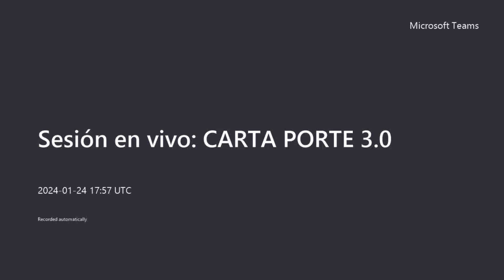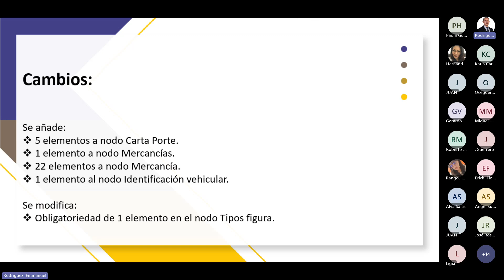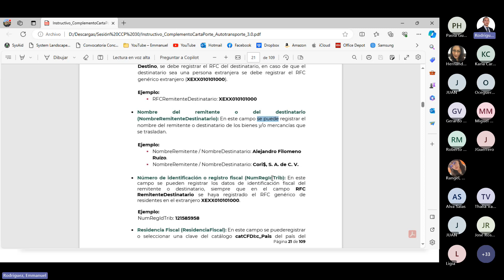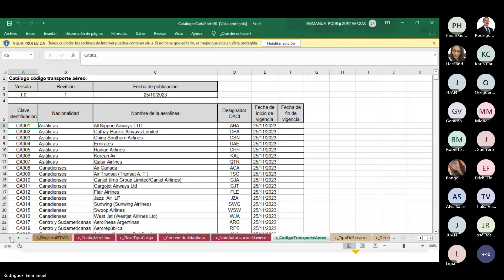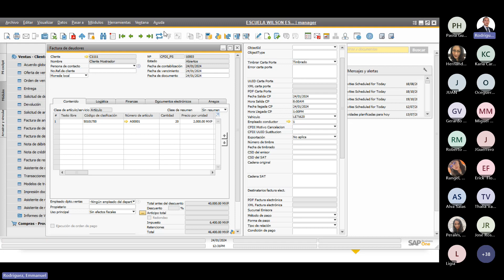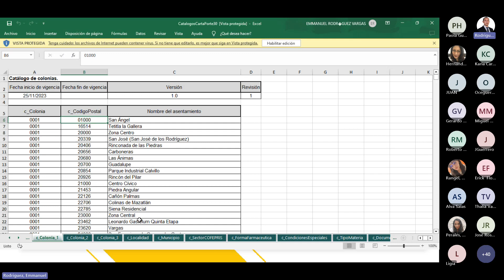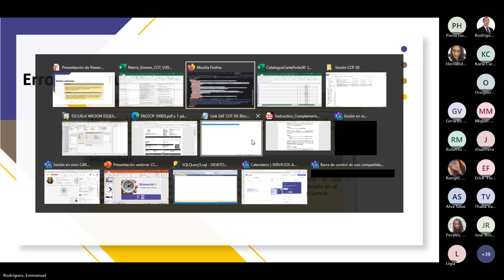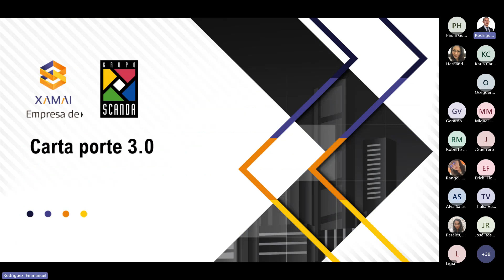Carta Porte 3era sesión